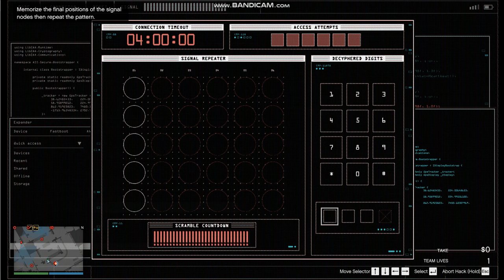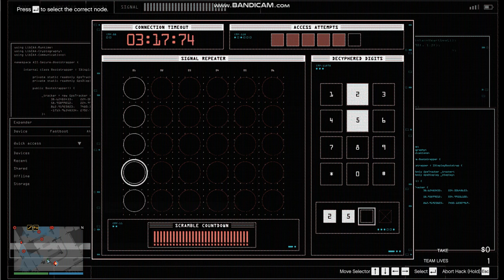Me and Ray Play GTA 5 Online Casino Heist - Silent & Sneaky (Part 1) Going in sneak mode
We being sneaky bois.